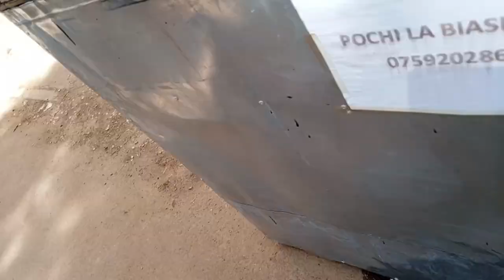We are happy...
Hallo beautiful people, here is another beautiful episode on the 100 days challenge. I hope you enjoy these light moments.